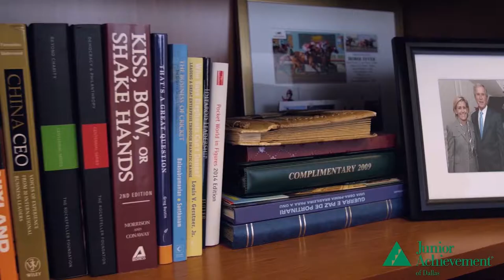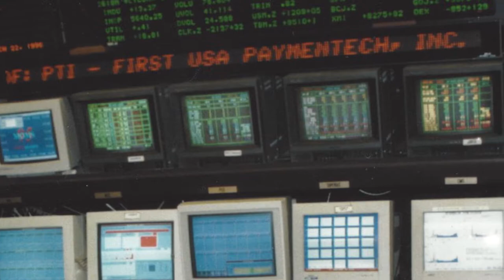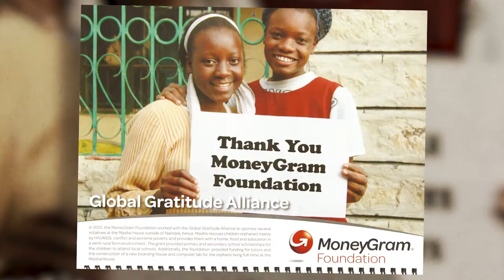Pam Patsley, MoneyGram CEO, 2017 JA Laureate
My role in this video: Writer, Producer, Director
Live event video for Junior Achievement of Dallas